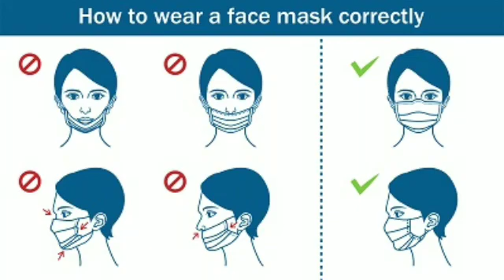31 New Covid Victims Take Death Toll To 3,733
Sri Lanka has registered 31 more covid-19 related Fatalities confirmed by the director general of health services on Saturday (July 17).

The new development has pushed the official death toll from the virus outbreak in sri Lanka to 3,733.

According to the data released by the department of government information, the latest victims confirmed today include 17 Males and 14 females.

Among the victims are 06 males and 2 Female aged between 30-59 years and 11 Males 12 Female aged 60 and above.

சனிக்கிழமையன்று (ஜூலை 17) சுகாதார சேவைகள் பணிப்பாளர் நாயகம் உறுதிப்படுத்திய மேலும் 31 கோவிட் -19 தொடர்பான இறப்புகளை இலங்கை பதிவு செய்துள்ளது.

புதிய வளர்ச்சி இலங்கையில் வைரஸ் வெடித்ததில் இருந்து உத்தியோகபூர்வ இறப்பு எண்ணிக்கையை 3,733 ஆக உயர்த்தியுள்ளது.

அரசாங்க தகவல் திணைக்களம் வெளியிட்டுள்ள தரவுகளின்படி, இன்று உறுதிப்படுத்தப்பட்ட சமீபத்திய பாதிக்கப்பட்டவர்களில் 17 ஆண்களும் 14 பெண்களும் அடங்குவர்.

பலியானவர்களில் 06 ஆண்களும், 30-59 வயதுக்குட்பட்ட 2 பெண்களும், 11 ஆண்கள் 12 60 வயது மற்றும் அதற்கு மேற்பட்ட பெண்களும் உள்ளனர்.

සෞඛ්‍ය සේවා අධ්‍යක්ෂ ජනරාල් විසින් සෙනසුරාදා (ජූලි 17) තහවුරු කරන ලද තවත් කෝවිඩ් -19 ආශ්‍රිත මරණ 31 ක් ශ්‍රී ලංකාව විසින් ලියාපදිංචි කර තිබේ.

මෙම නව වර්ධනය මගින් ශ්‍රී ලංකාවේ වෛරස් රෝගයෙන් නිල වශයෙන් මියගිය සංඛ්‍යාව 3,733 දක්වා ඉහළ ගොස් තිබේ.

රජයේ තොරතුරු දෙපාර්තමේන්තුව විසින් නිකුත් කරන ලද දත්ත වලට අනුව, අද දින තහවුරු වී ඇති නවතම ගොදුරු බවට පත්ව ඇත්තේ පිරිමි 17 ක් සහ කාන්තාවන් 14 කි.

Victims ාතනයට ලක්වූවන් අතර පිරිමින් 06 ක් සහ වයස අවුරුදු 30-59 අතර කාන්තාවන් 2 ක් සහ පිරිමි 11 ක් වයස අවුරුදු 60 සහ ඊට වැඩි කාන්තාවන් 12 ක් වේ.